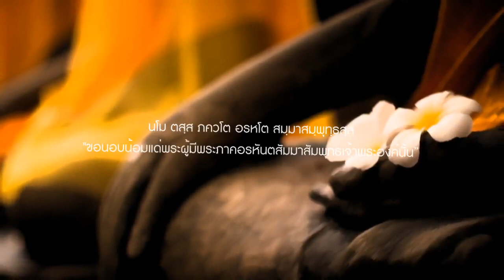พระนางสามาวดี ๔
ลีลากรรมของสตรีสมัยพุทธกาล โดย อ.วศิน อินทสระ
ตอน พระนางสามาวดี

ภาพประกอบ เป็นผลงานของ : อ.กฤษณะ สุริยกานต์ และ อ.จักรพันธุ์ โปษยกฤต